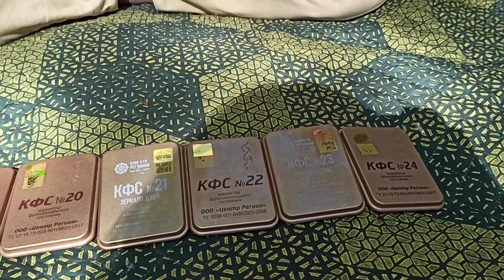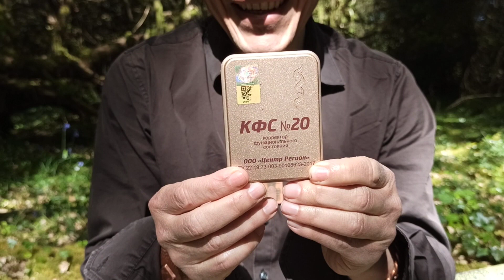8 CEF de Koltsov à avoir absolument selon un utilisateur aguerri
✨ Ancien infirmier en psychiatrie, Christ-Eos est devenu un véritable « fan » des Correcteurs d’Etat Fonctionnel dont il possède plusieurs dizaines de modèles.

Dans cette nouvelle vidéo, avec l’authenticité qui lui est propre, il passe en revue les CEF de Koltsov appartenant à la série Or, un « must » selon lui.

Utilisateur actif des CEF depuis plus de deux ans, Christ-Eos recommande vivement les 8 plaques qui composent la série Or, un véritable prérequis d’après lui pour tirer meilleur profit d’autres Correcteurs d’Etat Fonctionnel.

Destinée à déparasiter la conscience pour réharmoniser les chakras, purifier les corps énergétiques et les méridiens, la série Or des CEF permet, selon Christ-Eos, de garder un taux vibratoire élevé et une conscience claire.✨

Cette vidéo vous inspire ? Nous vous invitons à la liker et à partager autour de vous 🫶

𝐏𝐋𝐔𝐒 𝐃’𝐈𝐍𝐅𝐎𝐑𝐌𝐀𝐓𝐈𝐎𝐍𝐒 :

Le CEF de Koltsov est un précieux outil multifonction et holistique basé sur le principe des ondes scalaires tesla.

Vous souhaitez en apprendre davantage sur les qualités de ces CEF en particulier ?

Ces CEF vous appelle ? Partagez en commentaire vos ressentis ❤️ !

𝐐𝐔𝐀𝐍𝐓'𝐄𝐒𝐒𝐄𝐍𝐂𝐄 :

Partenaire et distributeur officiel de CEF.

Conscients de ce qui fait notre différence, et soucieux de ne pas devenir purement mercantiles en ne distribuant que le produit, nous tenons à vous apporter un 𝐬𝐞𝐫𝐯𝐢𝐜𝐞 𝐝𝐞 𝐪𝐮𝐚𝐥𝐢𝐭𝐞́, des 𝐜𝐨𝐧𝐬𝐞𝐢𝐥𝐬 𝐩𝐞𝐫𝐬𝐨𝐧𝐧𝐚𝐥𝐢𝐬𝐞́𝐬 et un 𝐚𝐜𝐜𝐨𝐦𝐩𝐚𝐠𝐧𝐞𝐦𝐞𝐧𝐭 𝐢𝐧𝐝𝐢𝐯𝐢𝐝𝐮𝐞𝐥.

𝐀𝐂𝐂𝐎𝐌𝐏𝐀𝐆𝐍𝐄𝐌𝐄𝐍𝐓 :

L’équipe Quant-Essence a le plaisir de vous accompagner dans la découverte des Correcteurs d’État Fonctionnel.

Toute notre équipe est à votre écoute pour répondre à vos questions

Vous aussi, vous souhaitez témoigner 🗣️?